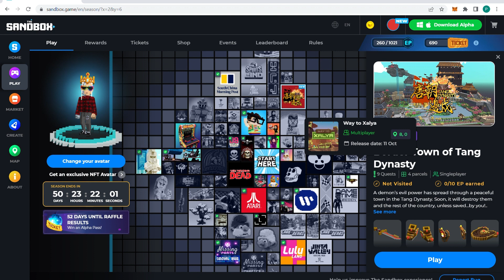DAY 19 Walkthrough - The Sandbox Alpha SS3 (Border Town of Tang Dynasty)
This VDO made for newbie to enjoy with The Sandbox Alpha SS3